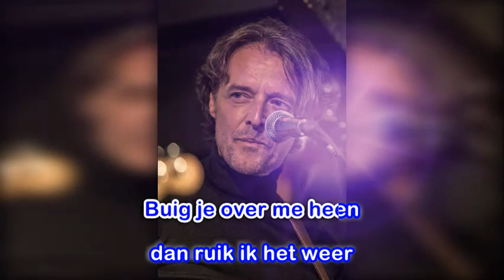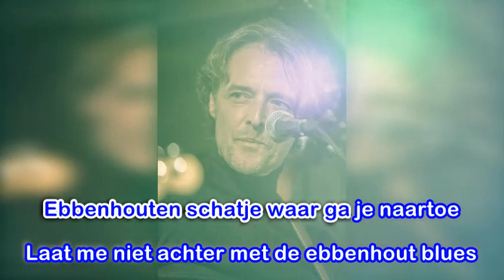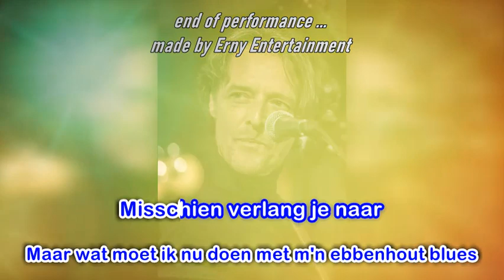Wigbert - Ebbenhout blues - Karaoke